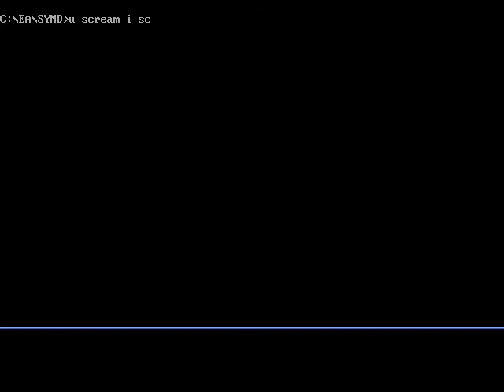Let's Play - Outtakes 6 [Syndicate]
Here are some outtakes from my Syndicate LP.

Audio noise cleaned up using Audacity.